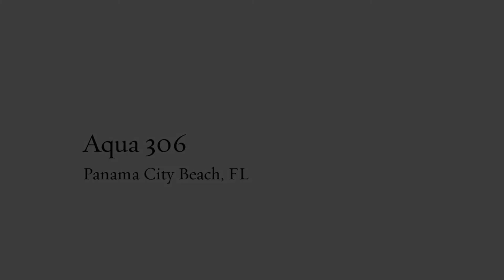Aqua 306 Panama City Beach, FL